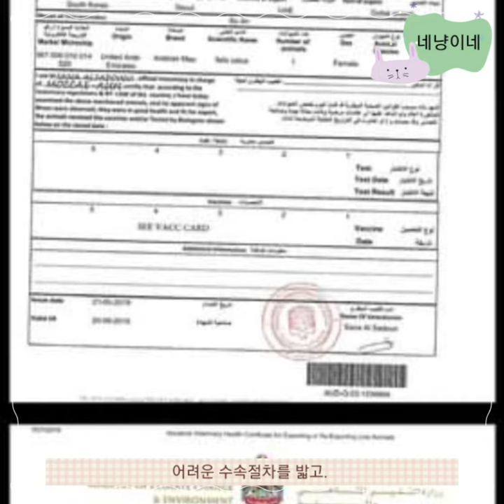UAE ep2]차바퀴에 깔려 아작난 발을 지니고 살던냥이 지금은 (The cat who had leg on wheel, after that.)